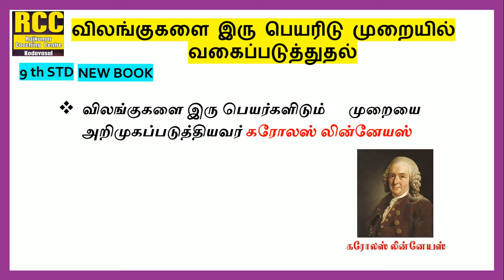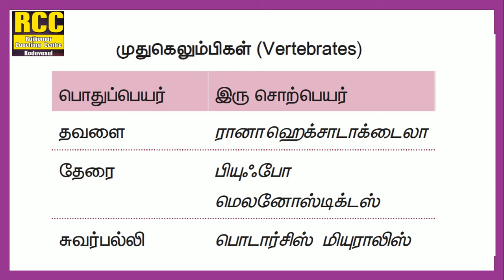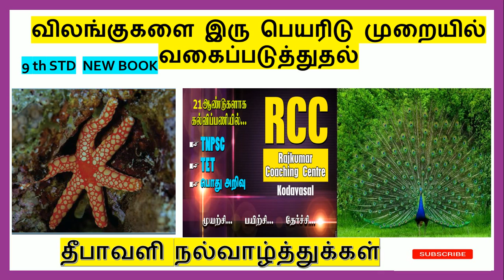TNPSC விலங்குகளை இரு பெயரிடு முறையில் வகைப்படுத்துதல் 9 TH STD NEW BOOK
EDUCATION
விலங்குகளை இரு பெயரிடு முறையில் வகைப்படுத்துதல் 9 TH STD NEW BOOK